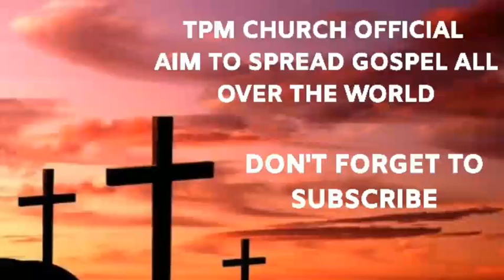TPM MESSAGES | Manasseh | Pas Durai | Bible Sermons | TPM Church Official in Tamil